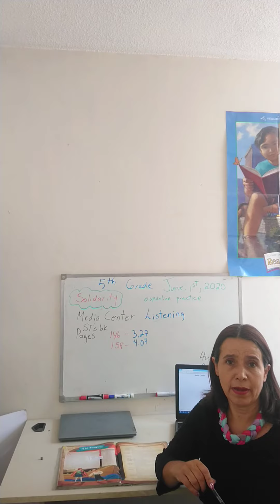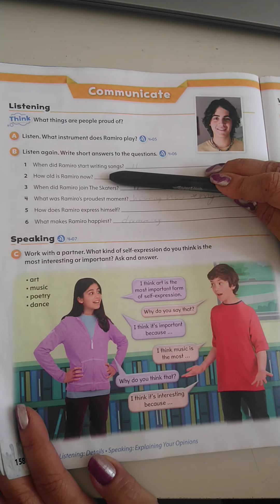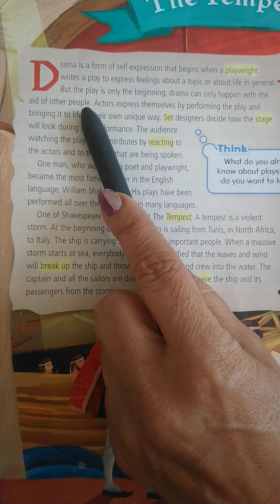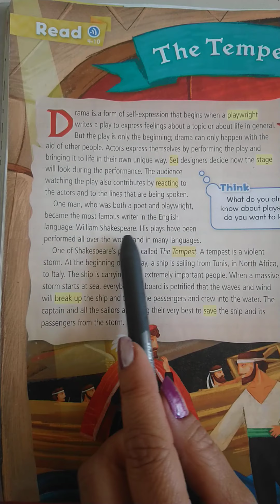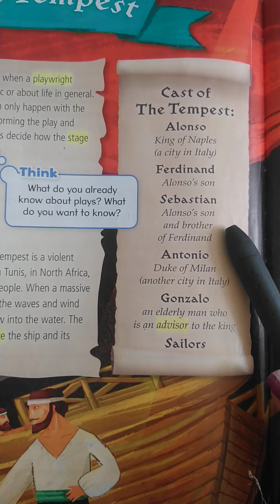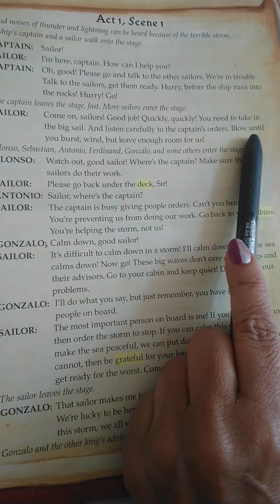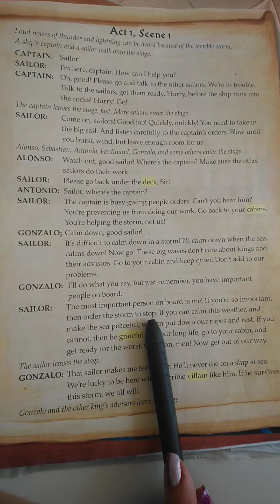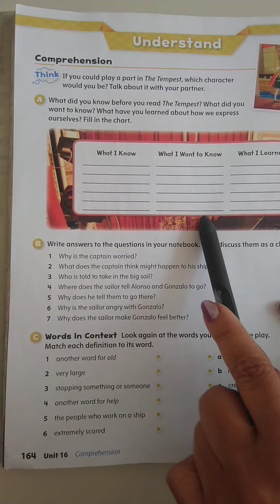5th grade June 1st, 2020